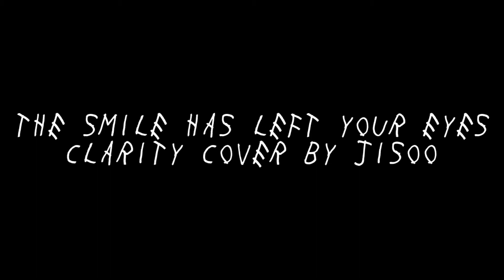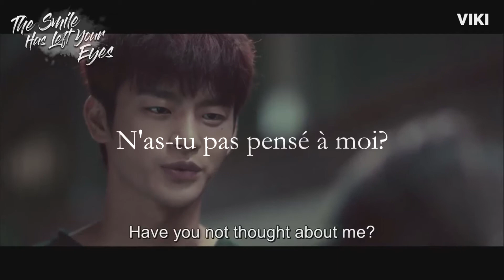Jin Kang x Moo Young | CLARITY Jisoo BLACKPINK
"If our love is tragedy why are you my remedy?". DON'T FORGET TO SUBSCRIBES for more edits

So I watch the kdrama The Smile Has Left Your Eyes a long time ago and I feel so sorry for Jin Kang and Moo Young. I think this couple deserved better but I wasn't really sad. When I was watching their sad love story I was thinking about Jisoo from Blackpink because I think this song Clarity described perfectly the story between them.

Softwares: Sony Vegas Pro 16
Coloring: don't remember sorry ;(

Have a nice day or nice night :)